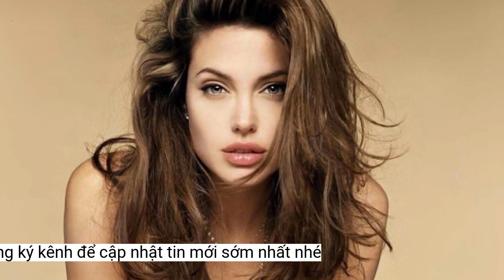Diễn viên Angelina Jolie trả lương cho bảo mẫu 20 tỷ đồng/năm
Có cặp sao trên thế giới trả lương cho mỗi bảo mẫu 2,3 tỷ đồng/năm. Thậm chí, có người còn thuê nguyên cả đội gồm 6 người để chăm sóc cặp song sinh. Trong đó, Angelina Jolie sẵn sàng chi 20 tỷ trong 1 năm cho bảo mẫu.Glenda Ross - Giám đốc của dịch vụ Celebrity Staffing Services từng hỗ trợ cho các ngôi sao hạng A cho biết, vì lịch trình đi lại của những ngôi sao quá dày nên luôn cần tới số tiền lớn thuê bảo mẫu chăm sóc các con. Ví dụ như Beyonce và Jay-Z mỗi năm phải chi ít nhất 500 nghìn USD (khoảng 12 tỷ đồng) cho dịch vụ này.
Cặp sao chi khoảng 900 nghìn USD (20 tỷ đồng) mỗi năm cho các bảo mẫu. Cộng với nhiều chi phí khác, trung bình mỗi năm họ cần tới 10 triệu USD (230 tỷ đồng) dành cho các con.
Họ luôn phải chuẩn bị tinh thần phải xách hành lý lên đường bất cứ thời điểm nào trong ngày khi chủ yêu cầu mà phải đảm bảo không quên hay để mất hộ chiếu.
Tuy vậy các bảo mẫu sẽ được đi theo gia đình các ngôi sao đi du lịch khắp nơi trên thế giới, được ăn theo chế độ dịch vụ xa xỉ. Một người làm việc cho công ty chuyên cung cấp dịch vụ bảo mẫu hạng sang Nanny &amp; Butler tiết lộ đã được chủ nhân cho trang sức đắt tiền, vé đi xem các hòa nhạc và thường xuyên cho tiền tip.
Beyoncé và Jay-Z cũng là một trong những cặp sao nổi tiếng và giàu có nhất làng nhạc Mỹ. Họ từng thuê tổng cộng 6 bảo mẫu để chăm sóc cho cặp song sinh và trả mỗi người 100 nghìn USD (2,3 tỷ đồng) một năm.
Bảo mẫu chăm sóc cho 2 trong số 3 con của Beyoncé và Jay-Z.
Trên thực tế, các ngôi sao thường rất bận rộn. Do vậy việc chăm sóc con cái, đặc biệt là những ngôi sao đông con, luôn cần sự hỗ trợ từ không chỉ một mà nhiều bảo mẫu.
Đây là mức lương cao hơn nhiều làm bảo mẫu bình thường và kèm theo là trách nhiệm cực lớn. Họ luôn ở trong trạng thái phải làm việc liên tục nhiều giờ suốt 7 ngày trong tuần và đáp ứng những yêu cầu riêng biệt của chủ nhân.
Tuy nhiên, ngoài kỹ năng nuôi dưỡng con trẻ, các bảo mẫu phải vượt qua nhiều bài kiểm tra trình độ cũng như ma túy mới có thể bước vào nhà làm việc cho các ngôi sao. Họ phải ký hợp đồng đặc biệt với chủ nhân cùng các điều khoản không được phép tiết lộ. Lương lên tới 6 con số không còn là hiếm đối với lực lượng bảo mẫu chuyên nghiệp cho các nhân vật nổi tiếng.
Hình ảnh hiếm hoi của bảo mẫu từng chăm sóc các con Angelina Jolie ngày nhỏ.
Angelina Jolie và Brad Pitt từng là một trong những cặp sao nổi tiếng và giàu có bậc nhất Hollywood. Có tới 6 người con nên họ không ngại chi tiền khủng cho bảo mẫu chăm sóc con mình khi hai người còn sống chung.
Bảo mẫu cho một trong những người con của Kim Kardashian và Kanye West.
Các bảo mẫu này phải làm rất nhiều việc, chăm sóc bữa ăn giấc ngủ, đảm bảo các hoạt động vui chơi an toàn cho lũ trẻ. Cùng với đó, họ còn phải trông nhà, giặt giũ quần áo cho chủ nhân nhí, đặt lịch hẹn với bác sĩ nhi khoa khi cần, đưa đón bọn trẻ đi học...
Nhiều bảo mẫu chuyên nghiệp thậm chí còn tốt nghiệp đại học, cao đẳng và có rất nhiều kinh nghiệm trong chăm sóc trẻ em. Và yêu cầu quan trọng nhất với một bảo mẫu cho con các sao là luôn phải giữ kín mồm miệng bất cứ hoàn cảnh nào.
Các bảo mẫu thường hưởng lương cao nhưng trách nhiệm cũng lớn.
Trong khi đó, khi còn sống chung, cặp sao tỷ phú USD Kim Kardashian và Kanye West thuê cả một đội bảo mẫu chăm sóc 4 người con của mình. Theo nhiều nguồn tin, Kim và chồng trả mỗi bảo mẫu từ 50-100 nghìn USD (1,2 - 2,3 tỷ đồng) mỗi tháng chưa kể tiền thưởng. Thậm chí, Kim Kardashian còn trả thêm tiền cho bảo mẫu để chắc chắn là các con của mình sẽ ngủ ngoan cả đêm.